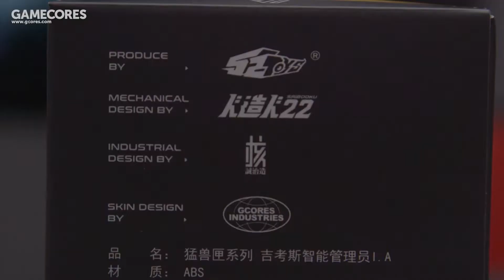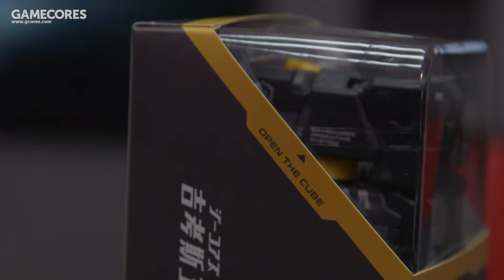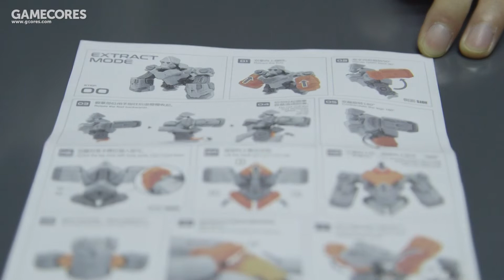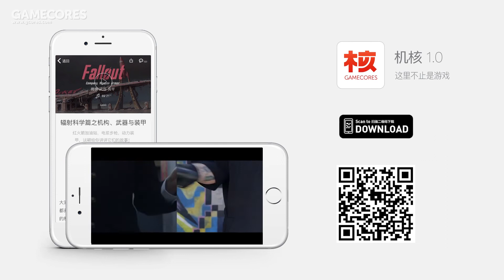開個箱：可變形玩具吉考斯智能管理員 I.A 今日正式發售！丨機核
大家好，我們和 52TOYS 合作的猛獸匣系列智能管理員 I.A 現在已經在我們的官方淘寶店鋪：「機核鋪」正式發售了！

辦公室裏的楊寧和 Hardy 迫不及待的想要把玩壹下，於是就讓他們壹起開個箱，給大家看看這款玩具的設計和可玩性到底如何。